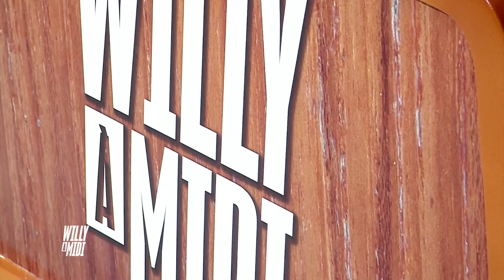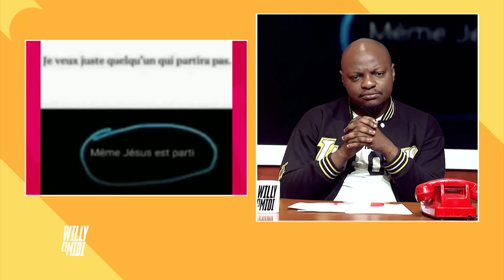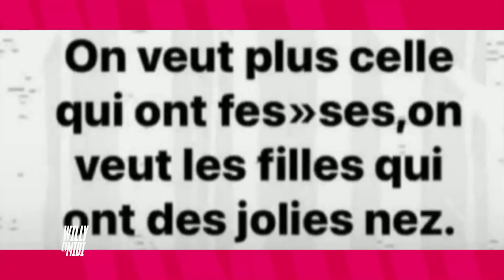WAM du 03 Novembre 2022 avec les 3 PAINS